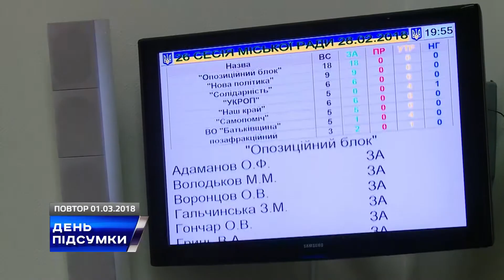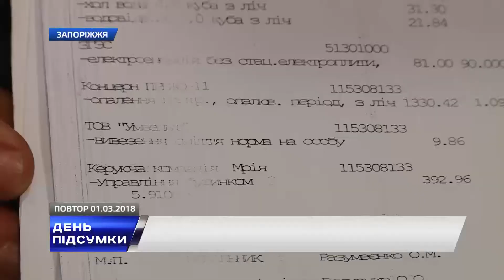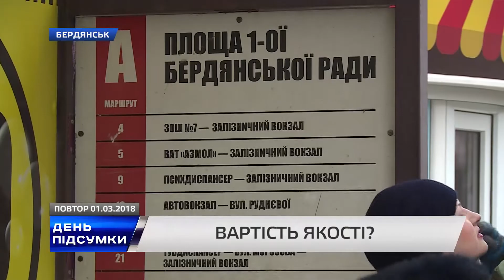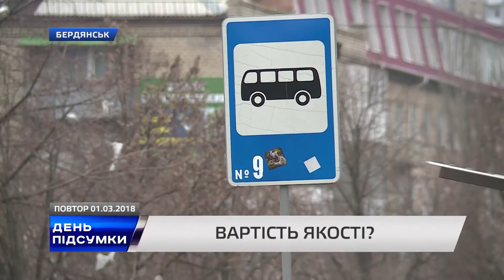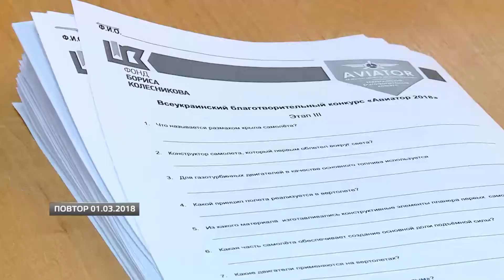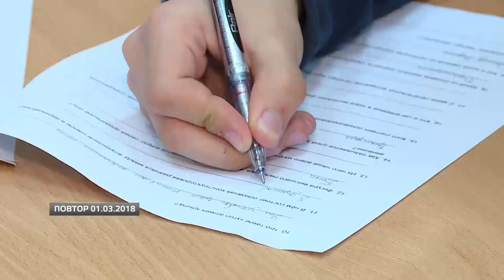ДЕНЬ ПІДСУМКИ 1.03.2018